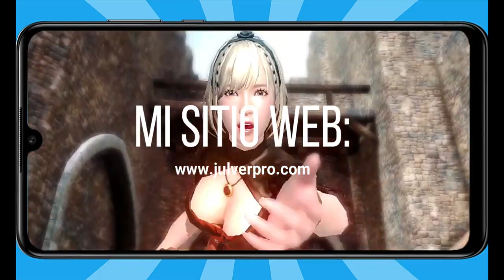TOP JUEGOS INCREÍBLES PARA ANDROID DE GAMA BAJA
Hola a todos, bienvenidos a este nuevo vídeo, en donde te comparto un TOP DE LOS MEJORES JUEGOS ANDROID DE GAMA BAJA.